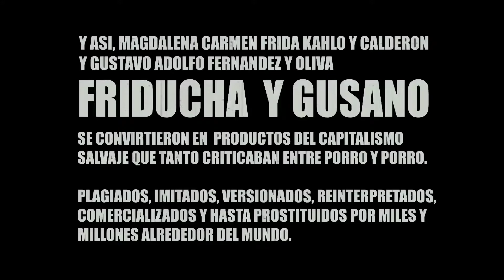Gustavo Fernandez presenta su STAND UP ART [YO SOY]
...Y ahi estaba yo, fumandome unos porros con Frida...[ pag.19 ]
La Friducha y el Gusano,  lo absurdo y lo fugaz.
Ella y yo,  seguimos celebrando el exito de nuestro libro!
☆ YA EN AMAZON
𝗬𝗢 𝗦𝗢𝗬 𝗚𝗨𝗦𝗧𝗔𝗩𝗢 𝗙𝗘𝗥𝗡𝗔𝗡𝗗𝗘𝗭
@melprojects18 presenta el diario de un mago del color, un libro que rompe todos los esquemas.
”el grito autorizado de un artista que se atreve a todo” @lalavaud
UNA HISTORIA BASADA EN BOCETOS REALES Y ABSTRACCIONES IMAGINARIAS.
Original de Gustavo Fernández